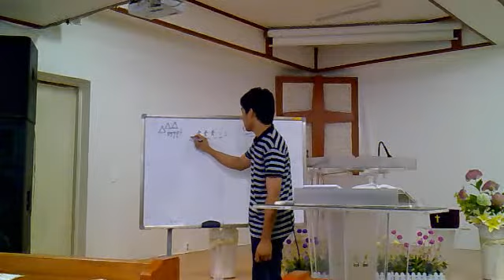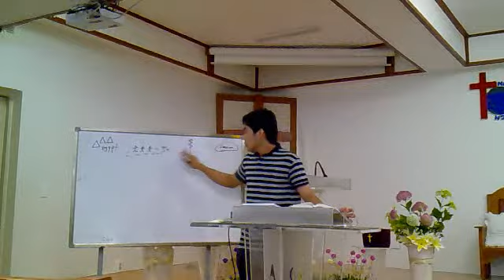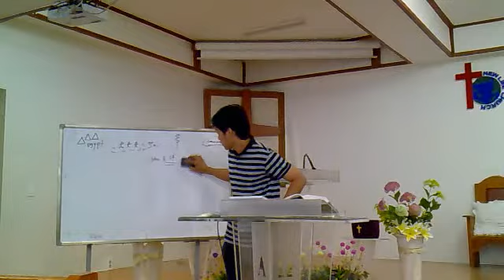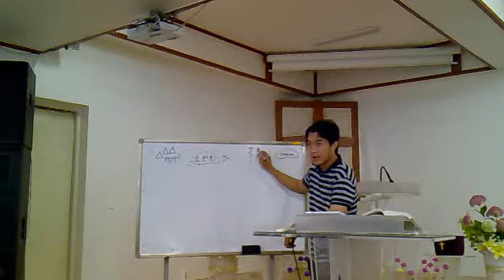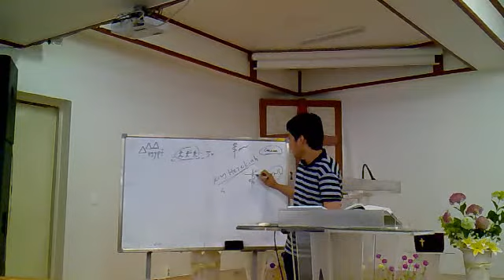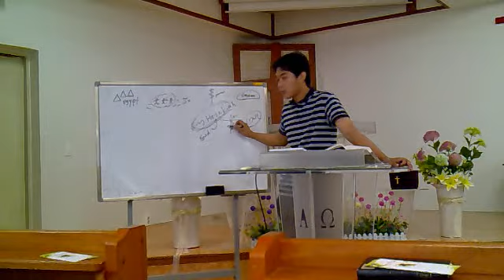Sunday School Exhortation